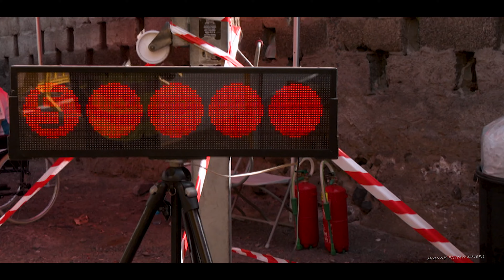14 SUBIDA GUIA ISORA 16 DIC 2023